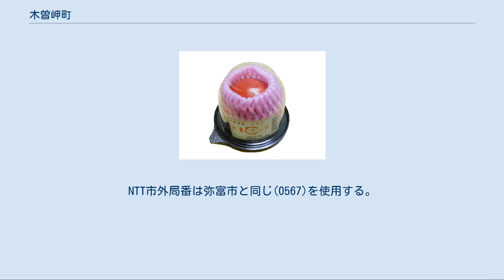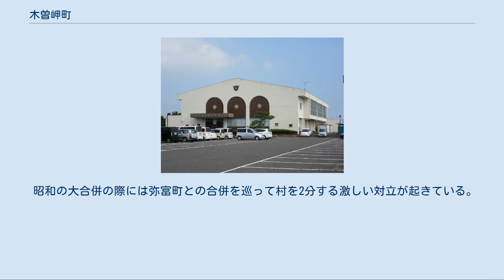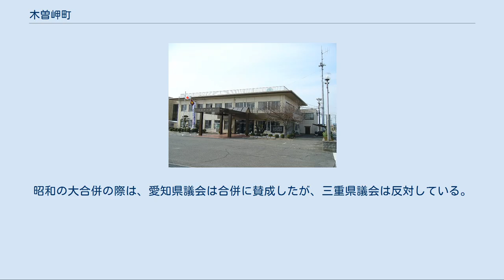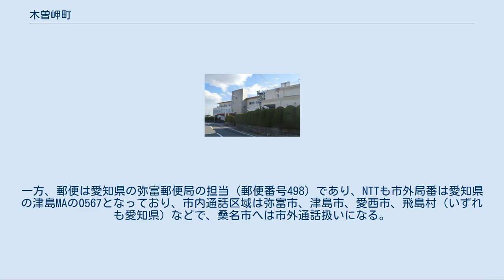木曽岬町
木曽岬町（きそさきちょう）は、三重県の北東端、木曽三川の河口部に位置する町。
東は愛知県と接し、西は木曽川を挟んで桑名市長島町と接する。
また、南は伊勢湾の最北部に面している。
トマトが名産。
 桑名郡に属する唯一の自治体である。
 三重県の町だが、郵便配達は隣の愛知県弥富市にある弥富郵便局が行う。
このため、町内の郵便番号は三重県の51ではなく、愛知県内の49で始まるものが使われる。
NTT市外局番は弥富市と同じ(0567)を使用する。
 三重県の自治体の中では人口が最も少ない。
 木曽岬町役場旧庁舎 木曽岬町体育館 木曽岬町役場は2016年（平成28年）11月に新庁舎が供用開始された。
津波や高潮の対策として1階部分を地盤から1m高くし、天井高を6mとすることで2階以上が想定津波高よりも高くなるようにしており、屋外には助命壇を設置している。
旧庁舎は1972年（昭和47年）に公民館として建設された建物を役場に転用したもので、手狭であった。
 ※なお、衆議院議員選挙の選挙区は「三重県第3区」、三重県議会議員選挙の選挙区は「桑名市・桑名郡選挙区」（定数：4）となっている。
 個包装された「とまリッチ」 トマトの生産量が三重県で最も多く、三重県の総出荷量の約6割を占める。
木曽岬のトマト栽培は1956年（昭和31年）に始まり、品種は桃太郎が中心である。
伊勢湾台風（1959年）で大きな被害を受け一時は営農意欲が失われようとしていたが、半促成栽培に取り組む農家が現れ、竹ほろを使った簡易的なビニールハウスで栽培を行うようになった。
1970年代には木曽岬村（当時）だけでなく、長島町、多度町、桑名市まで栽培地域が広がっており、185戸が55 haに渡ってトマト栽培を行っていた。
2015年（平成27年）の農林業センサスによると、木曽岬町のトマト農家は53経営体で、栽培面積は25 haである。
 特に水分や肥料を調整した高糖度トマトは「とまリッチ」の名称で販売している。
「とまリッチ」の名付け親は三重県知事の鈴木英敬である。
またトマトをモチーフにした木曽岬町公式マスコットキャラクター「トマッピー」や、木曽岬町のコミュニティ団体「ボラ倶楽部」のキャラクター「魔法少女トマトちゃん」がいる。
 町内に鉄道は通っていない。
最寄り駅は近鉄弥富駅またはJR・名鉄弥富駅。
 木曽岬小学校 町内には以下の学校が存在する。
町内に高等学校は存在せず、桑名市などにある学校に通学することになる。
愛知県内の公立の高等学校には進学できるところもある。
 木曽岬町立文化資料館 「木曽岬干拓地」を参照 現在、人口1万未満のために単独町制維持には厳しいものがある。
木曽岬町は三重県内の他の地域とは木曽川で隔てられている一方で愛知県側とは陸続きになっており、生活圏が一体化している弥富市との越境合併を求める声が強い。
 昭和の大合併の際には弥富町との合併を巡って村を2分する激しい対立が起きている。
この時には国から「現段階で合併を行う事は適当ではない」との裁定が下った事に加え、1959年（昭和34年）の伊勢湾台風で村民の約1割が犠牲となって対立どころではなくなり、混乱は収束した。
 平成の大合併では桑名市を中心とする三重県側の自治体との間で合併協議がもたれたが、弥富市との合併を求める声が多い一方、桑名市との合併を望む声は少なく、結果的に合併協議を離脱して単独町制を選択、越県合併の可能性を残す形となった。
しかし、越県合併には両県の同意が必要とされる。
昭和の大合併の際は、愛知県議会は合併に賛成したが、三重県議会は反対している。
木曽岬干拓地の県境問題ですら解決に26年かかった事からも、合併の実現は現実的には難しいのではないかと言われている。
 年表[編集] 現況[編集] 行政サービスは桑名警察署（木曽岬駐在所）をはじめ、桑名市消防署長島木曽岬分署、桑名税務署、津地方法務局桑名支局、四日市年金事務所など三重県内の各機関が管轄しており、木曽岬町の農協はJA桑名と合併（その後、他の農協と合併しJAみえきたに）、ケーブルテレビは四日市市にあるシー・ティー・ワイのサービスエリアである。
一方、郵便は愛知県の弥富郵便局の担当（郵便番号498）であり、NTTも市外局番は愛知県の津島MAの0567となっており、市内通話区域は弥富市、津島市、愛西市、飛島村（いずれも愛知県）などで、桑名市へは市外通話扱いになる。
また、三重県域局のNHK津放送局及び三重テレビ放...